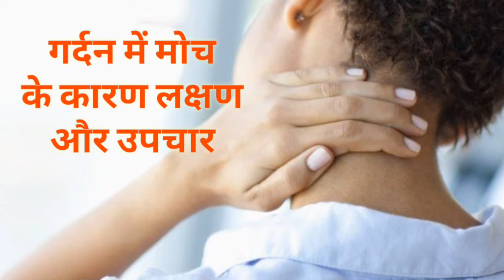गर्दन में मोच के कारण लक्षण और उपचार // Gardan me moch ke karan